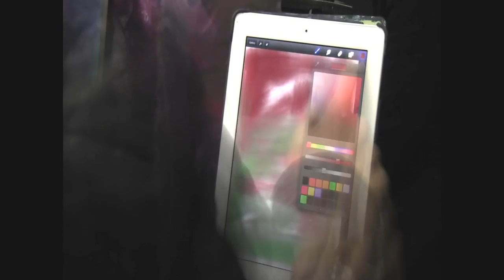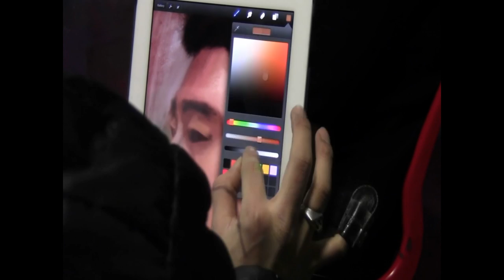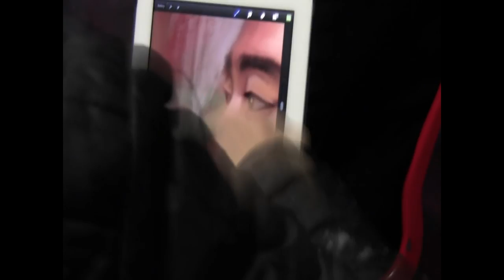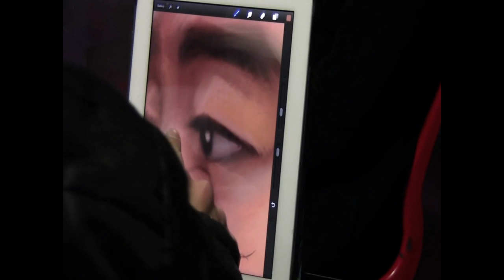iPad Finger painting / procreate app / 아이패드 페인팅 / 아티스트 염동균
iPad Finger painting by Yeom Dong kyun
실제 모델을 보고 아이패드로 라이브로 진행한 페인팅영상입니다.
터치펜이 아닌 손가락으로 열심히 작업했으니 꼭 즐감해주세요^^